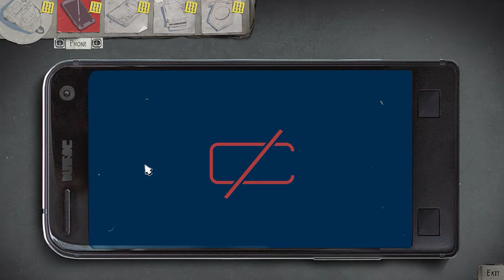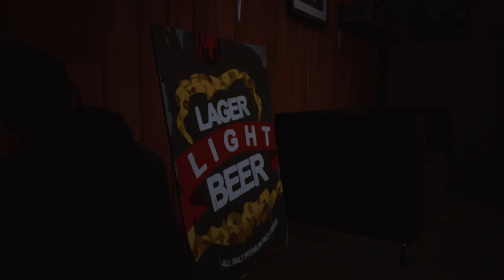we got kidnapped!! (life is strange 2 #2)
finally on the second episode and uh...it's crazy. hope you enjoy!

what I use:

recording: OBS
audio: TONER-777 mic
editing: adobe